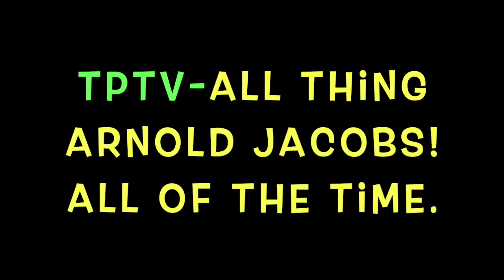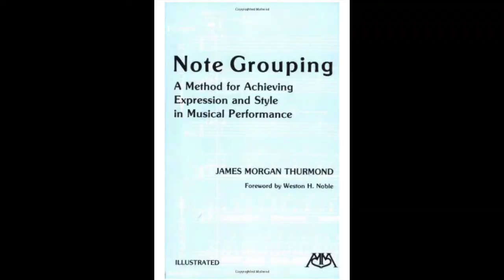TPTV - Stephen Jeandheur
Suisse Romande Orchestra solo trumpeter, Stephen Jeandheur describes how he came to study with Arnold Jacobs beginning in 1976 (his studies continued until 1998). While in college, Jeandheur began to have playing problems as his attention to physical details related to trumpet performance increased. His teacher at the Cleveland Institute of Music, Bernie Adelstein, personally arranged for Stephen to meet with Mr. Jacobs. He went to Chicago that summer for six weeks and was able to take three lessons with Jacobs. Jacobs encouraged Jeandheur to get away from playing exercises on the trumpet in favor of melodies. Jacobs worked on improving the study of vowels.  “Zero factor” was studied with some intensity. Jacobs encouraged Jeandheur to work on breathing studies away from the instrument. He also had Stephen incorporate a memory of the pitch in the head just prior to playing. Jeandheur described how Jacobs would get the student to play at a much higher level within minutes, and how that improvement is hard to understand for people who did not have that experience with Jacobs. Jacobs heard sound and taught his students similarly; hearing efficiency in sound. Jacobs was able to understand the person and how they best communicated and were motivated. He would then tailor his communication style/manner to the student. There was no ceiling to what one could learn from Jacobs. His teaching was incredibly inspiring. No matter how good Jeandheur became, Jacobs was able to keep raising the bar of musical challenge. Learning to control the mind was a motivating factor in Jeandheur’s returning for more lessons. Better articulations, more ease of sound in the higher register were also topics for improvement at subsequent lessons. As Stephen aged, Jacobs began to give explanations to his instruction. As Jeandheur aged, Jacobs was very helpful to increasing efficiency.  Tabuteau phrasing structure was discussed. Note-grouping. Micro-phrasing. It puts your mind in the right place by using the note-grouping method. Jacobs had no ceiling as a teacher of music. Audiences hear phrases, but musicians build phrases. It keeps your mind in the present. It puts your mind on the message. Jacobs discouraged “conditioning” on the brass instrument in favor of playing music that developed the conditioning desired. Keep the motivation on music. Jacobs gave advice about recovery after difficult concerts. When the lip feels bad, turn up the music in the mind. Embouchure is a variable, stabilize the sound. “Lips are tough!” Bob Dorer chopped lips Promenade story. Jacobs noticed that Jeandheur was working too hard at the top of his register and so had him do much timbre matching – lower notes teaching upper notes. Octave matching. Rounder vowel at the top of the staff. Jacobs got Steve to achieve a better sound with less effort. Love song influenced. The Jacobs pedagogy path in Europe is discussed. Bob Tucci. Kassel, Germany orchestra was a portal. Efficiency versus stylistic concept.  CODA segment: sol-feg, singing, putting words to the melody or line being learned. Adding a word to a pitch magnifies the note in the mind making it louder. Aging process effects. Psychological, tissue recovery, do not be dependent upon how things feel. Embouchure is a variable, ignore the feel and increase the volume of the music and sound in the mind. The tongue gets slower as one gets older. Be prepared for aging effects to avoid being worried. Lung capacity decreases with age. Stabalize the music not the embouchure.